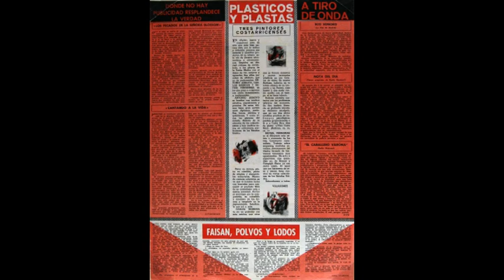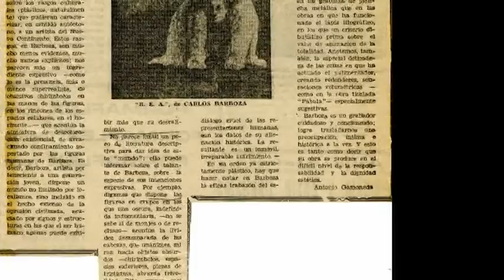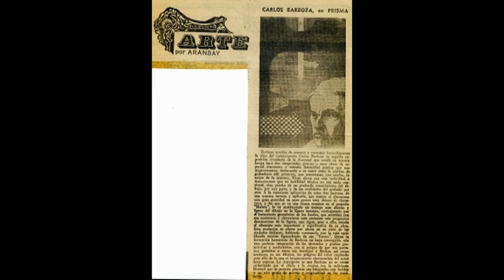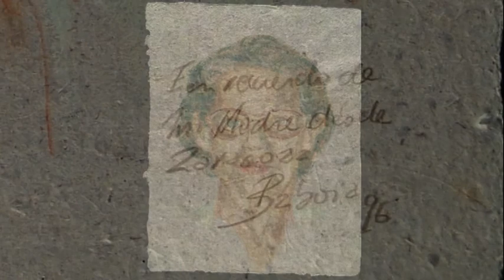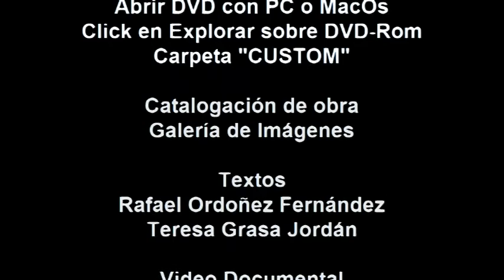BARBOZA 50 AÑOS PINTANDO EN COSTA RICA - ESPAÑA, 1963-2013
El 28 de junio de este año 2013, para celebrar mis 50 años como pintor, mi hijo Francisco Barboza realizó un video de la obra pictórica de mis años juveniles en Costa Rica de 1963 a 1968.

Al trasladarme a Europa con una Beca de la Dirección general de Artes y Letras para especializarme en España en Grabado Calcográfico, comencé dicha especialización en el Círculo de Bellas Artes de Madrid con los profesores Antonio Marcoida y Alberto Duce; al mismo tiempo, dibujaba Desnudo al natural en esta Institución, dicha actividad se realizaba por las tardes. También me matricule en Pintura en la Escuela Superior de Bellas Artes de San Fernando con el profesor Guillermo Vargas Ruiz, quien me enseñó muchos de sus secretos del arte de pintar y en especial del colorido.

Leer más en el siguiente link: